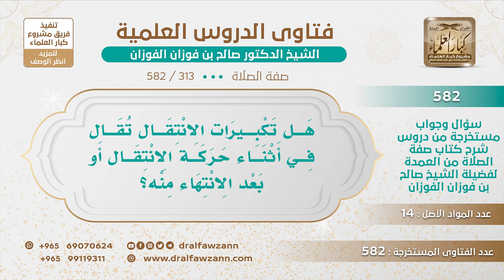[313 -582] هل تكبيرات الانتقال تقال في أثناء حركة الانتقال أو بعد الانتهاء منه؟ - الشيخ صالح الفوزان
-"السؤال: يقول: هل تكبيرات الانتقال تقال في أثناء حركة الانتقال أو بعد الانتهاء منه؟
الجَوَابُ: أصلها أنها وقت الانتقال وإذا نسي وكملها بعدما انتقل فلا بأس؛ لأن هذا يغتفر، يكثر وقوعه فيغتفر لكن يحرص على أن يكون أثناء الانتقال من ركن إلى ركن.
للاشتراك في قناة الشيخ صالح الفوزان
سؤال وجواب من شرح صفة الصلاة ( 582 ) مقطع

للاستفسار والإقتراحات والدعم
رئيس الفريق
لمشروع كبار العلماء